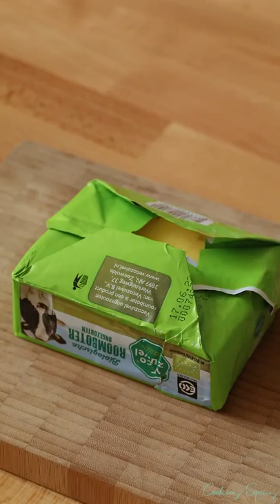crabs & oysters cooking spicy noodle cooking & 101 recipes, h&t cooking Super Spicy Food Cooking